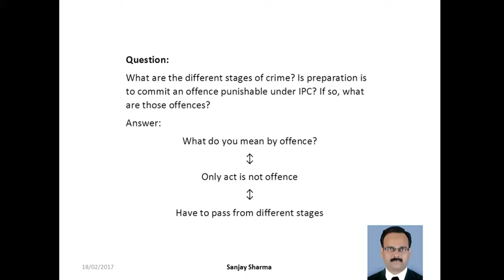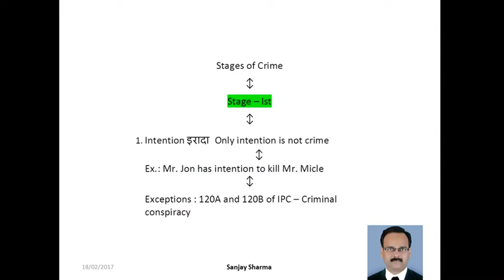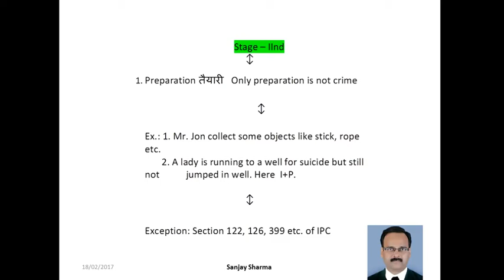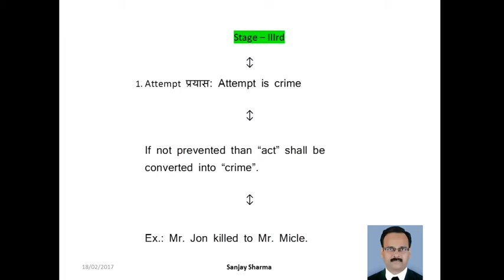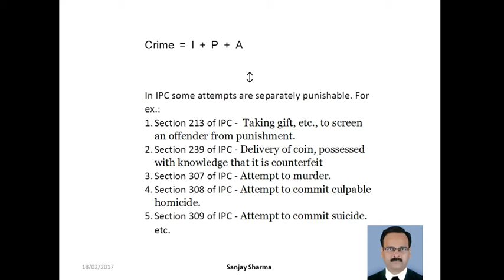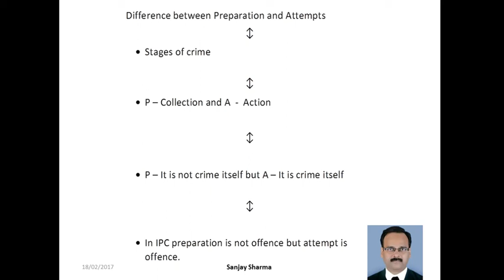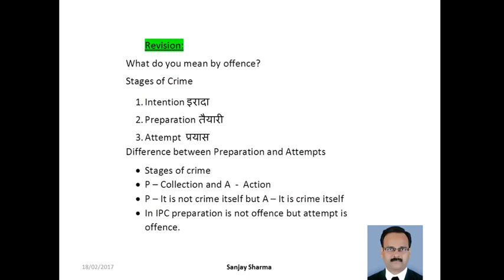What is crime